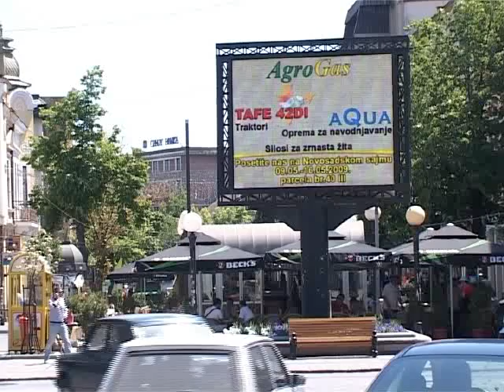AGROGAS - CITY VISION SNIMAK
LED ekran u centru Kragujevca